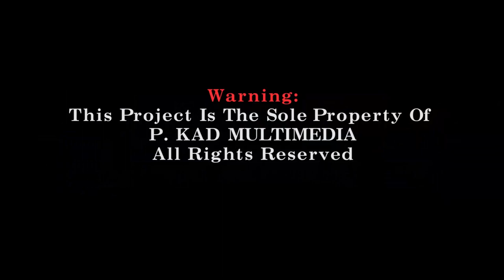THE PRIDE OF ASHANTI - GENIOUS ADOWA MUSIC & DANCE PERFORMED BY YAW DWENE ADOWA GROUP - AMAMMR3 KASA